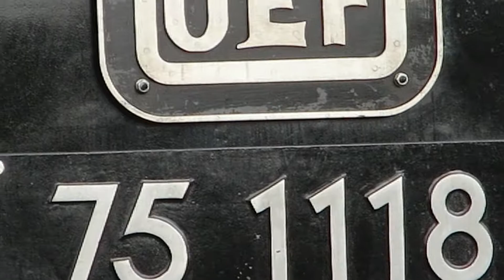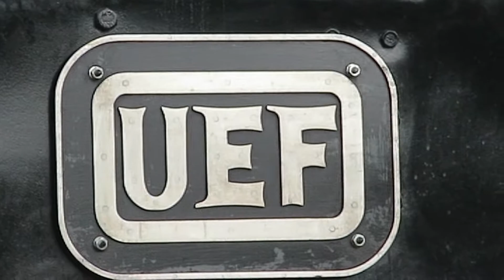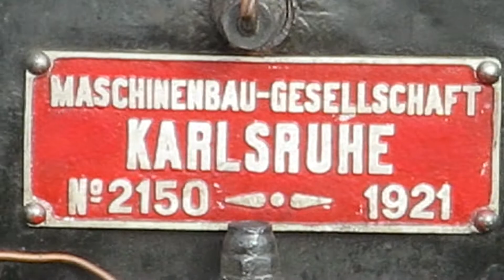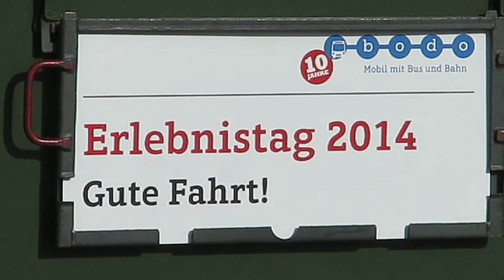Dampfzüge Bodo-Erlebnistag am 11 Mai 2014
Großes Highlight in diesem Jahr: "Es zischt und dampft"
Zahlreiche historische Fahrzeuge sind an diesem Tag im Verbundgebiet unterwegs. Zwischen Aulendorf und Friedrichshafen verkehren zwei Dampfzüge (Tenderloks DBK 64 419 und UEF 75 1118) mit gleichzeitigem Eintreffen in Ravensburg. Zwischen Bad Wurzach und Aulendorf zieht der Schienenbus VT 796 "Roter Flitzer" mit Halt in Bad Waldsee seine Runden. Zwischen Ostrach und Aulendorf mit Halt in Altshausen ist eine historische Diesellok der Baureihe 212 im Einsatz und zwischen Niederbiegen und Baienfurt nimmt ein RegioShuttle VT 650 als "Baienfurter Bähnle" Abschied von der stilllegungsbedrohten Güterzugstrecke.